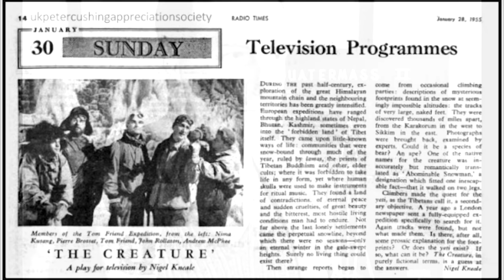Streaming Review: Hammer's The Abominable Snowman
Each chilling moment a shock-test for your scare-endurance!! We review Hammer Horror The Abominable Snowman (1957)

Summary: At a remote lamasery in the Himalayas, scientist John Rollason studies rare mountain herbs with the help of his wife Helen, and associate Peter, while awaiting the arrival of an American named Tom Friend. Over Helen's objections and warnings by the High Lama, he sets out with Friend on an expedition to find the elusive Yeti, accompanied by another American named Shelley and a young Scotsman, McNee, who claims to have seen the thing. Footprints are found in the snows and McNee seems queerly affected the closer they get to their quarry's likely habitat but the biggest shock to Rollason is discovering Friend is a showman who only intends to exploit their find, with Shelley his game hunter/marksman. The conflict between science and commercialism only increases when an enormous anthropoid is shot, and the horror only increases as the party realizes the other Yeti intend to retrieve their fallen comrade and have powers to do so which seem extra-human.

SHADOWS: Mark Osborn, Travis Stephenson, Willie Grills, Madmax, Mark Welsh, Michael Clark, Matthew Wilder, Ian Lewis, Cecelie, James Herington, Jonathan Harrison, Darren Le Noble, Melanie Atherton Allen, Thorbjorn Helstrom, Gappasaurus, Pvt_Unicorn_Parts, Scott Nesmith, Lisa Kuta, John L., Normand Richardson, Richard Sadler, John Hepp, Thom MacIntyre, Chantelle Corey, Logistical Nightmare, Joe Niedbala, Joseph Hines, Stephen Crane, Christopher Eckart, Anthony Strocks, Dave Church, You Don't Get to Know, Jasmine Shafer, Allan Liska, Goddessoftransitory, rachemus, Chris Weakley, steve scibelli, Connor Brennan, Michael and Heather Bailes, Colleen Crouch, Christie Bryden, Dan D Doty, Joseph Dougherty, Chris Hewson, David H. Adler, Hidden Trail Video,
ACOLYTES: Chris McGarel, Robert Clifford, Scott Underwood, Adam Clark, Larry Willoughby, Mark Curtis, KwaidanFan, Daniel Adams, Sarah, William, Miss Angela Hale, Thread Bomb, David Nevarrez, Johnny Compton, Dr  Strange Blood, Andrew Adams, Barbara Mosley, Mark Maillet, John Wick, Kenneth Carlson, Ron Klym, Toonces DCat, James Vance, Joe Goes Over, Tom Lanckman, Nancy A. Collins, Gary Mercer, Ann Knight, Janna Nicole, Clarence Pitre, D Allen spencer, Fritz Rutz, Joe Porter, Chris Fischer, D R Wellington, Ken Smiley, Richard D'Ambrosia, Matt P, Andy M, Milton Knight, Michael Schmidt, C, Michael Dean Jackson, HankD, Gemma Crowley, Andrew Weber, Picatea, Jim Rockford, Mystic Cyclone, Prince Charming, Lorna Smart, Kyle Olson, Ch'aska Huayhuaca, Johnathan Henning, James Robertson, Nils Muninsheim, David Pellot, Brian Kidd, Albertus Magnus, rachael kafrissen, Janne Wass, Robert Freeborn, David Conner, Ford, Amber Wesley, Tony Belmonte, Alex B, Mark Buckley, Uwe Marquardt, Russ Chandler, Simon Ash, Lavaughn Towell, Dave Smith, Tim Smith, Melissa Hayes, Dark_Roast, Raven House Mystery
INITIATES: CAP56, Smithers, Jamie Blomfield, Ossie Nelson, Greg Turnbull, Roger Davies. David Dennis, BadgerManBadger, Richard G, Fred Theilig, Beanbaka, Sean Herlihy, Godfather Minute, Jonathan Sanderson, Rob , Kevin Hovis, Helcatz21, dario , Barbara Collins , Carl Dietz, Chad , Magnús Ingi, Daniel Robinson, james Steadman, Andre, G.Kumar Achar, Ashleigh Rose, Claire Chandler, Seth Coleman, Joshua Allen, Jeff Pleimling, Barry P., Terry LeCroix, VC, Jim Smith, greg Galanos, Clifford Parson, Karl Bunker, Brian Ullmark, Stephen LaPlante, Greg Hartwick, María Gd, Derek Summers, Michael Schwern, GadgetBlues, Jakub Łabeński, Double – U, Felix Weißig